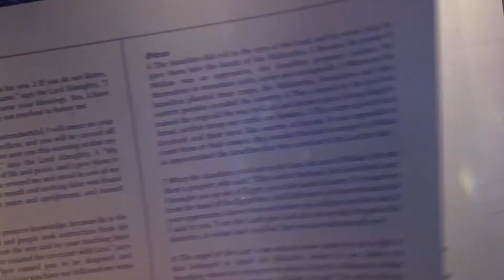10/3/21 | Message | Judges 10 | "Oppression"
Pastor Troy Dobbs continues our series called, “Judges” with a message entitled, “Oppression” out of Judges 10.